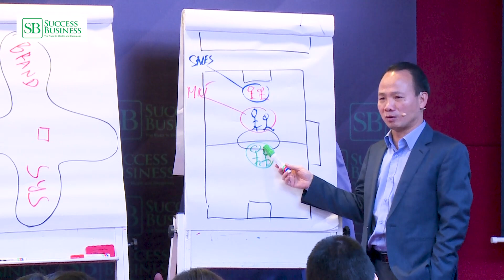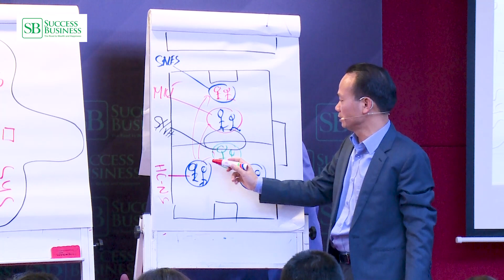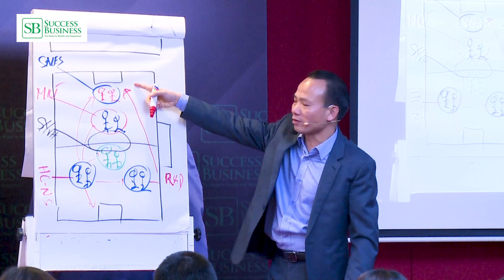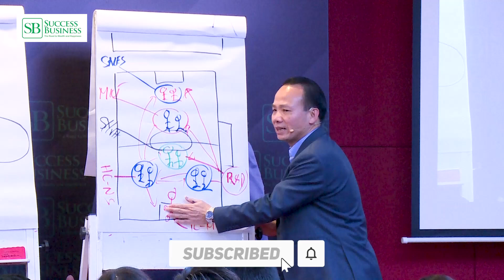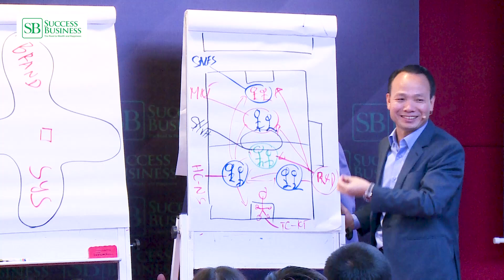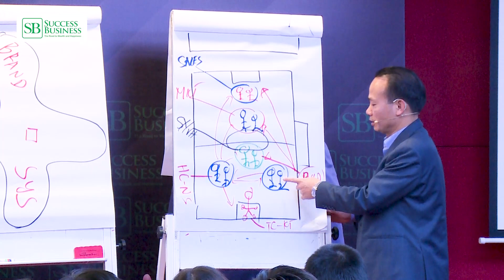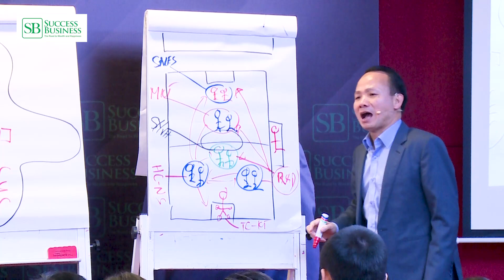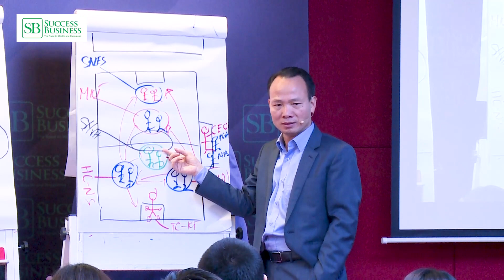Xây dựng hệ thống trong doanh nghiệp (phần 2) | Tiến sĩ Tô Nhật